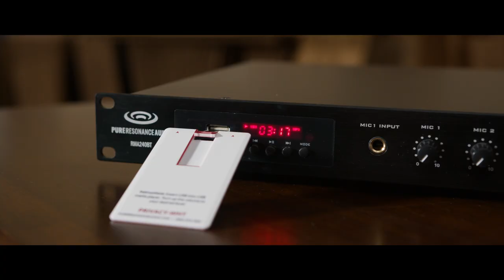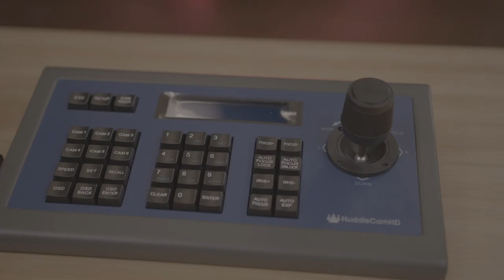How to Live Stream Video for Church Services Using a PTZ Camera System on Tech Talk Ep. 70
Live streaming cameras and software provide easy-to-use streaming, control, and recording of events like church worship services, sporting events, government, military, broadcast news, corporate functions, telemedicine, online classes, distance learning, trainings, and educational applications.

Pan-tilt-zoom (PTZ) cameras are designed to make broadcast-quality HD video affordable. These cameras are pan, tilt, and zoom robotic video cameras that allow an operator to control the camera remotely using monitoring software or a joystick. PTZOptics cameras are the most advanced, full HD live streaming and event recording cameras for capturing and broadcasting high-quality HD video and images over computer networks, uploading to the internet, and cloud-based applications.

Today on Pro Acoustics Tech Talk, Mark is explaining what are PTZ cameras, how to use them for live streaming, and how to connect and set up a PTZ streaming camera system with your computer.

After watching, if you have any more questions about PTZ cameras or live streaming video, let us know by commenting below, emailing , or calling .

If you like this video, give us a thumbs up and subscribe to our channel to be the first to know when we post new content about audio products and design.